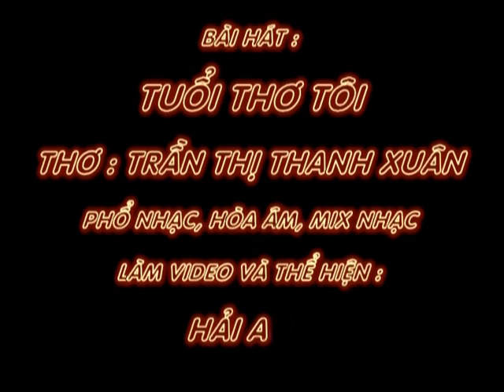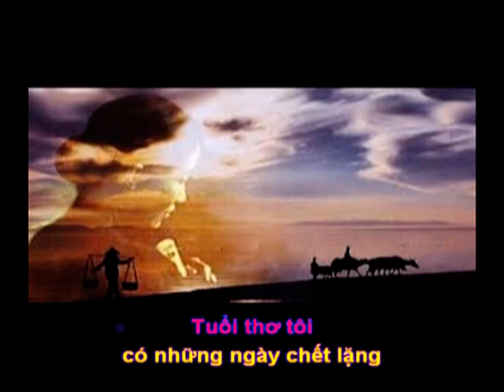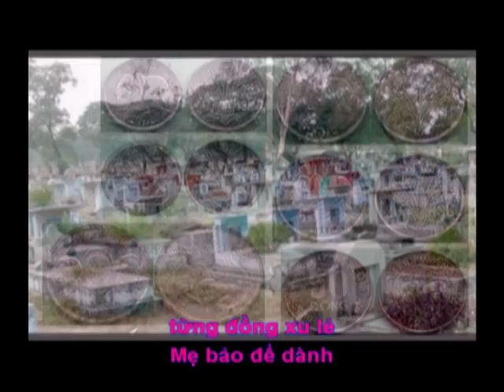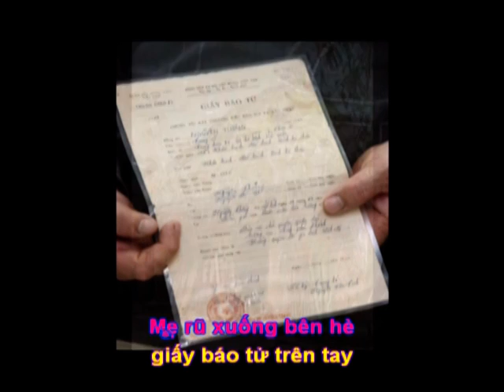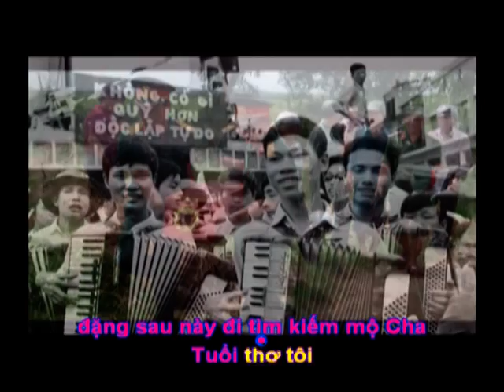TUỔI THƠ TÔI -Thơ : Trần Thị Thanh Xuân - Phổ Nhạc : Hải Anh Karaoke Khong loi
TUỔI THƠ TÔI

Thơ : Trần Thị Thanh Xuân
Tặng tác giả thơ Trần Thị Thanh Xuân bài hát mới :

Tuổi thơ tôi là một thời cánh diều không no gió
Là bữa đói bữa no khoai sắn thay cơm
Là đi học đi mò cua cắt cỏ đầu xùm xụp mũ rơm
Là một mái tranh nghèo liếp xiêu vách đất

Tuổi thơ tôi là những tháng năm dài Cha đi đánh giặc
Là không khí xóm làng và cả nước sục sôi
Là dáng Mẹ gày guộc áo vá đẫm mồ hôi
Là những lần hồi hộp ngóng bác đưa thư ngoài cổng

Tuổi thơ tôi có những ngày chết lặng
Mẹ rũ xuống bên hè giấy báo tử trên tay
Có những đêm trường tấm liếp mỏng rung lay
Có giâc ngủ chập chờn thấy Cha về với tôi với Mẹ

Tuổi thơ tôi là những tháng ngày chắt chiu từng đồng xu lẻ
Mẹ bảo để dành đặng sau này đi tìm kiếm mộ Cha
Tuổi thơ tôi có cả những ngày vui rực rỡ cờ hoa
Đó là khi Non Sông nối liền một dải...

Hành trang đời tôi có ký ức về tuổi thơ xa ngái
Dữ dội bão giông giúp tôi chân cứng đá mềm !